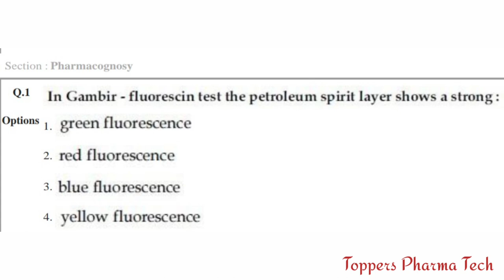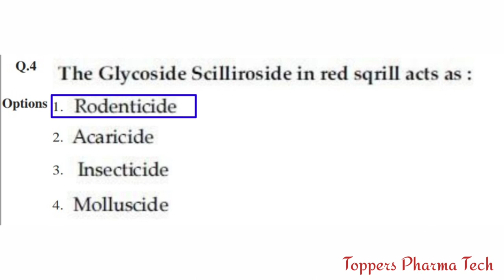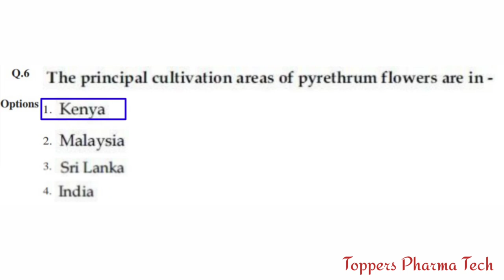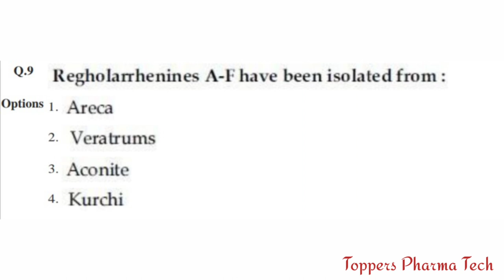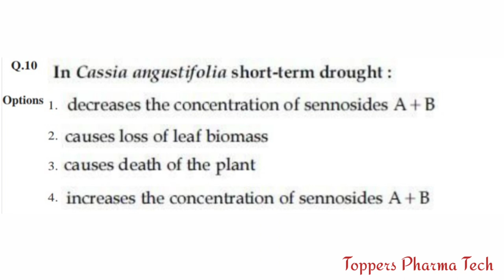GPAT Exam 2019 Solved Questions Paper - 2 | Pharmacognosy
Most Important Questions Papers of Pharmacy Exams Like GPAT, NIPER, Drug Inspector. DCO, Pharmacist

GPAT Exam Questions Paper 2020